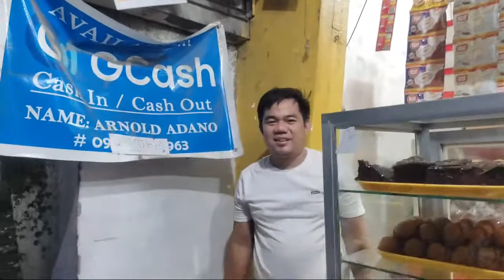Highlight 2:02:08 – 2:07:07 from LAGLAGAN SA SEMIS!! JUNIORS...BOSTON CELTICS VS NEWTOWN!!